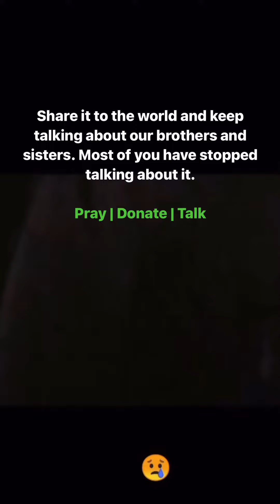🙏 ples pry for palestin 💔